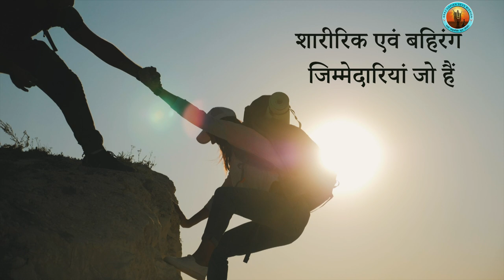छोटी मगर काम की बात - तन का भरोसा नहीं II Strong Life Capsule 1 by Raseshwari Devi Ji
"तन का भरोसा नहीं है"  (Never rely upon this transitory human body) is the first strong Life capsule that challenges life transformation. Listen daily, contemplate and take decisions of your life. Her Holiness Raseshwari Devi Ji publishes छोटी मगर काम की बात for you to make the revision of complete Sanatan Vedic Philosophy easier.

Introduction-
Preacher of Jagadguru Kripaluji Maharaj || The Spiritual Leader from India || Vedic Scholar
Raseshwari Devi Ji Youtube channel aims to enhance the lives of human society by philosophical insights, Vedic wisdom, practical guidance for Roopdhyan Sadhna and Karmyog practice.